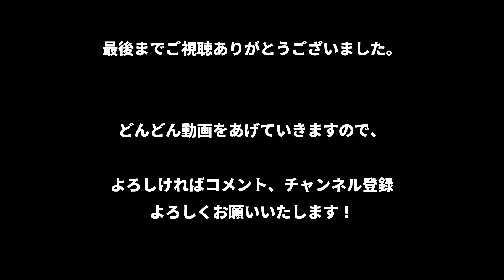【ウエストハム清水 梨紗】2022年9月22日 エヴァートン戦 デビュー！無失点に貢献！！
試合は、1-0で勝利しました。